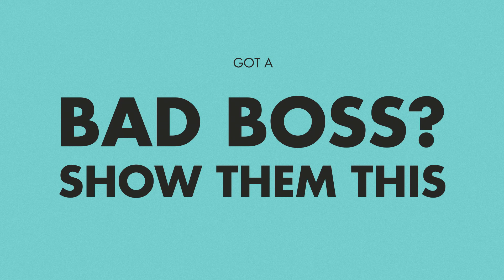NESTEA - A Message for Your Boss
Two teams, two bosses, two attitudes. One question – do breaks make a difference?

No one should do anything unless they’re feeling their best. And feeling your best means feeling human – rested, refreshed and revitalized. We want the world to see how powerful that feels and what can happen when you ignore our advice.

The results are something every boss should see. Starting with yours.